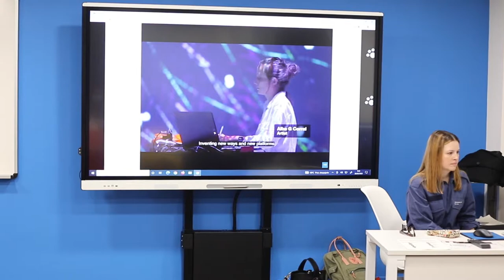Postgrado en Gestión de la Industria Musical - Masterclass Antònia Folguera